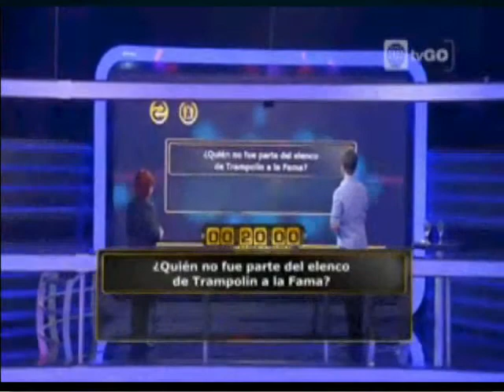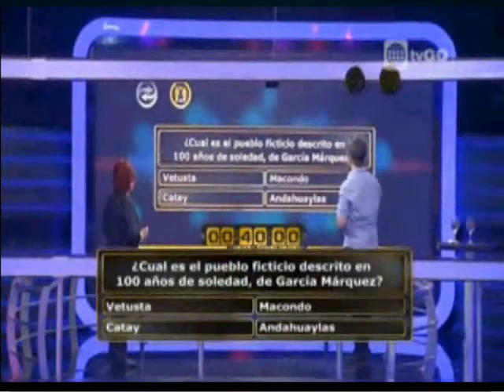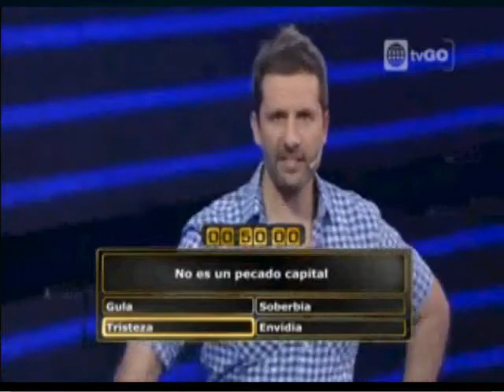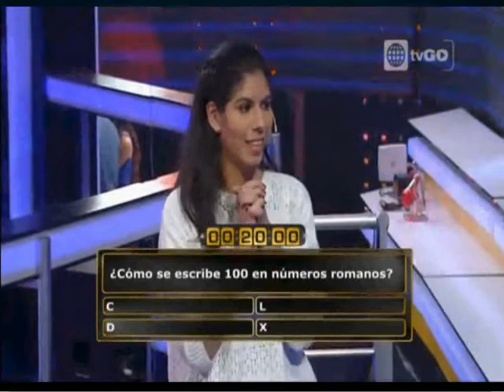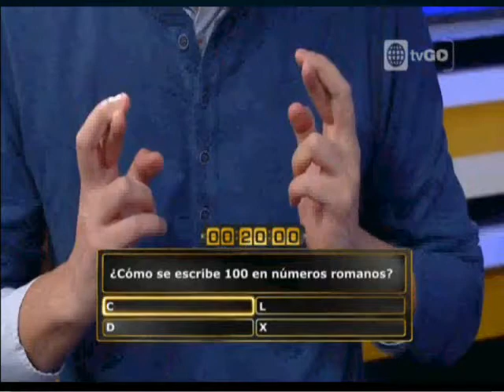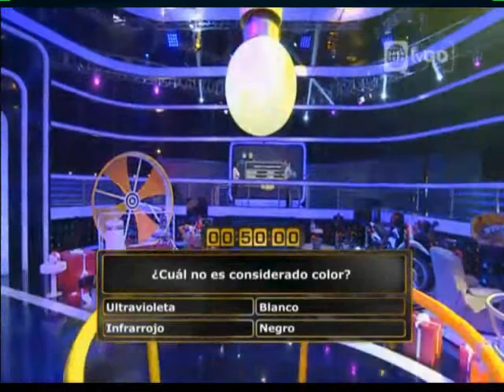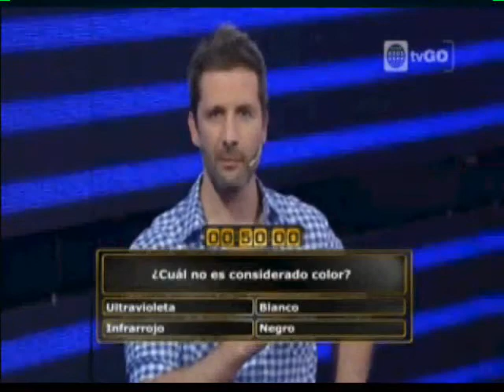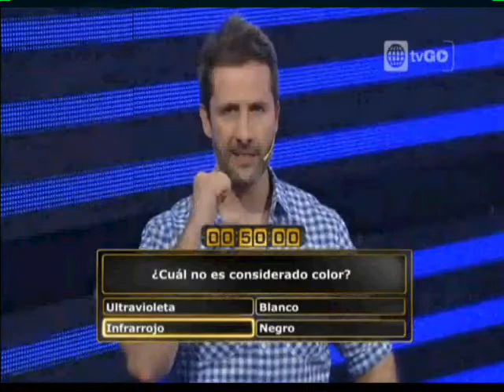Escape Perecto del 7 de Marzo del 2015 Completo